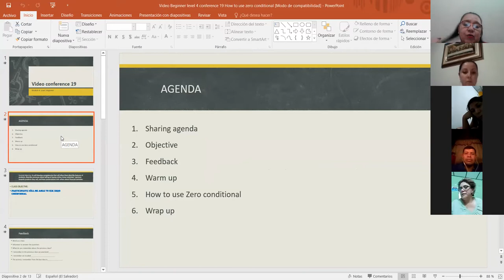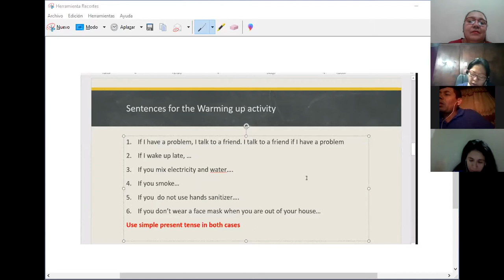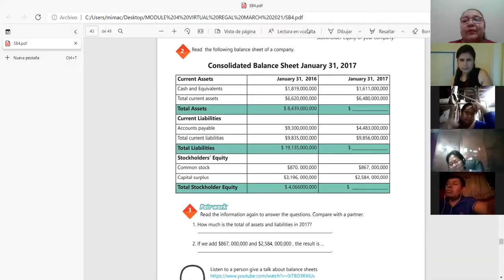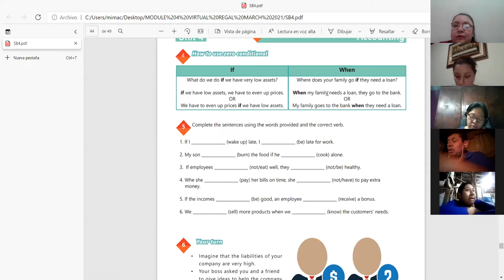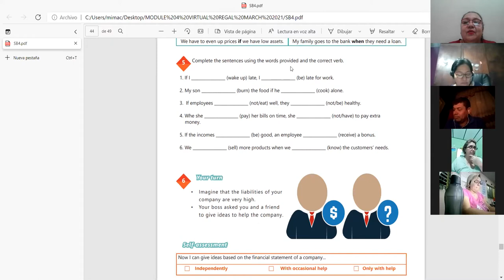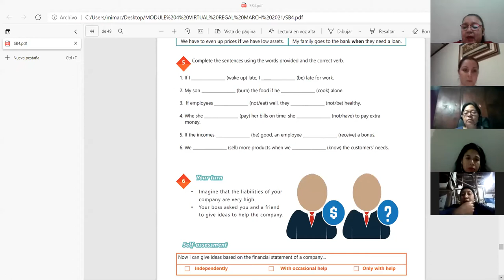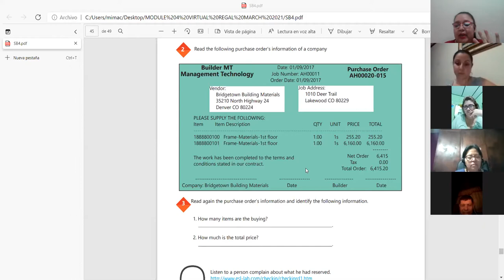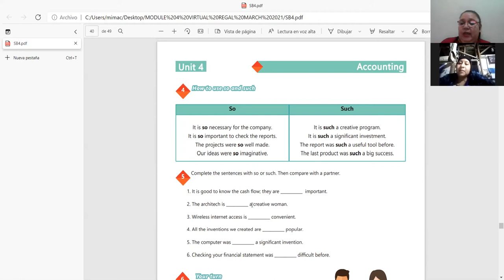Ingles Corporativo- VIDEO CONFERENCIA 19 How to use Zero conditional 25032021